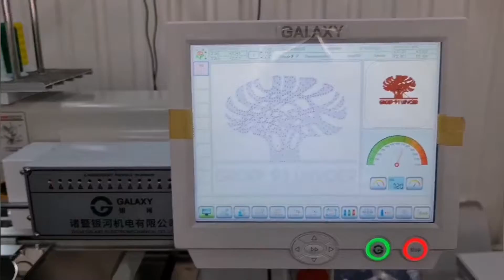GALAXY 1508 FOR UNIFORMS EMBROIDERY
GALAXY 15 NEEDLES 8 HEADS FOR UNIFORMS EMBROIDERY MACHINE

400 X 450 MM WORKING AREA
DAHAO A15 10 INCH TOUCH SCREEN COMPUTER
MULTI FUNCTIONS LIKE CAP , FINISH GARMENTS , FLAT , LEATHER , TROUSERS , SWEATERS , SHOES , BAGS , BELTS EMBROIDERY
ESPECIALLY FOR SCHOOLS UNIFORMS , MULTI NATIONAL COMPANIES UNFORMS AND EXPRESS COMPANIES UNIFORMS EMBROIDERY

HIGH QUALITY
SUPERIOR QUALITY STITCHES
FABULOUS WORK
FINEST MODEL

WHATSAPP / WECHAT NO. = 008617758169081